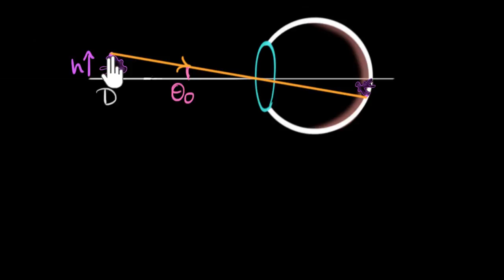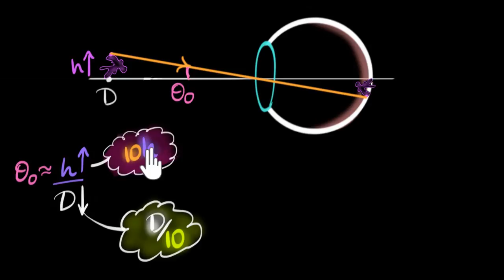Bileşik Mikroskop (Fen Bilimleri) (Fizik)